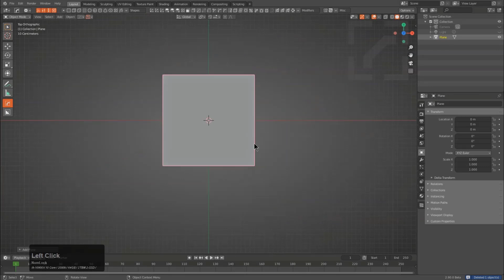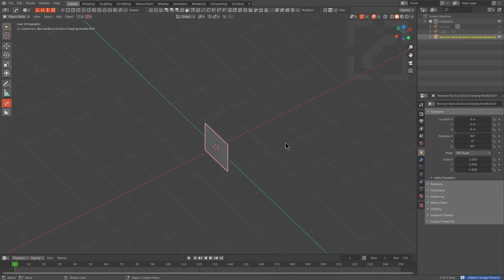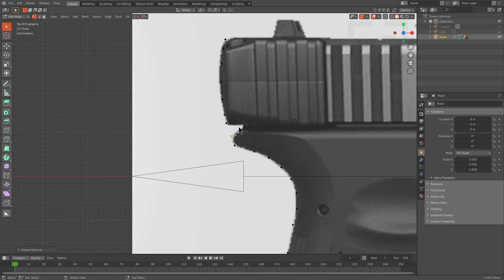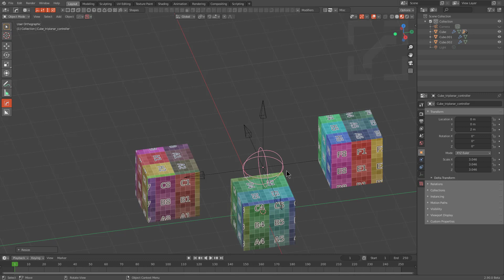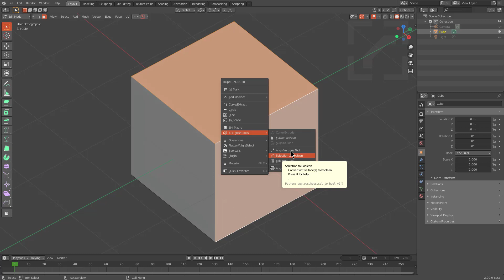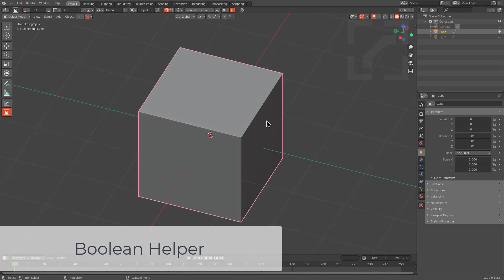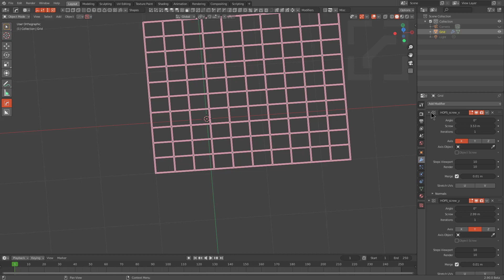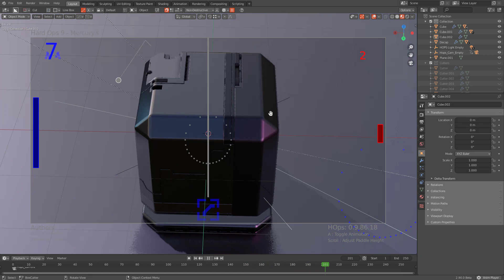hardops 986_18 : Update Log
This update mainly aims to fix bugs but workflow is always to be expanded to be more complete. In this video I pick some of my favorite update changes and attempt to go over them in a simplified format. I hope it is less daunting. I thank everyone for their continued usage of HOPS. I am quite excited about _18.

Shoutout to da team. They are all great.

New to HardOps and curious on where to start?

Or the currated playlist of what is being done by myself and others in the community.